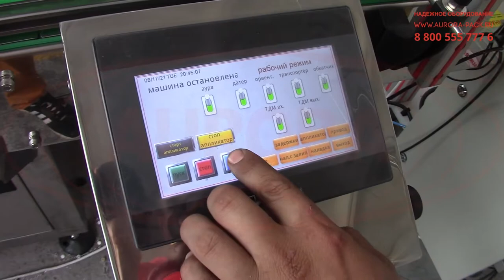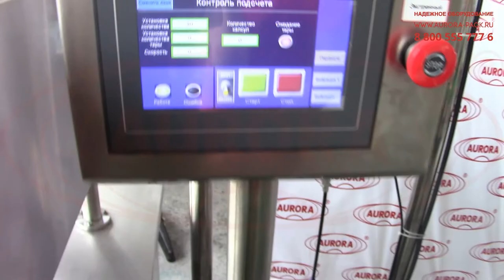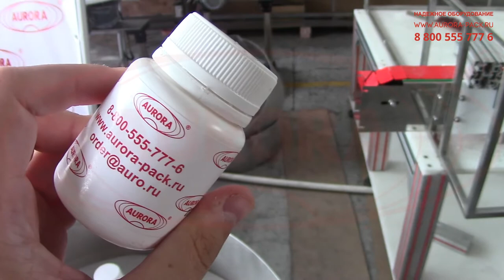Линия фасовки и упаковки таблеток и желатиновых капсул в ПЭТ флаконы «Мастер»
В данном видео показана работа линии фасовки и упаковки таблеток и желатиновых капсул в ПЭТ флаконы «Мастер»

Описание:

Специализированная линия для упаковки таблеток и капсул во флаконы — это полностью автоматизированный комплекс, включающий участки дозирования, укупорки и этикетирования. Линия оснащена универсальной системой фасовки, которая позволяет работать с разноформатными таблетками, пилюлями, мягкими и жесткими капсулами. Зона загрузки изделий оснащена входным лотком и вибропластинами, которые подают капсуы в требуемом количестве и с заданным интервалом. Диапазон дозирования на 1 флакон варьируется от 1-9999 шт.

Система укупорки состоит из двух функциональных станций — узла установки и забивки колпачка, а также роликовой укупорочной головки. Колпачки подаются из дискового ориентатора с загрузочным баком ёмкостью 300 шт. В процессе забивки колпачка тара фиксируется держателями, что обеспечивает точную подачу изделий. В процессе этикетирования на флакон наносится круговая этикетка на самоклеящейся основе. Для дополнительного удобства работы машина укомплектована счетчиком количества капсул и наполненной тары. Оборудование отвечает всем необходимым требованиям GMP. Для его изготовления применяется нержавеющая сталь марок AISI304 и AISI316.

С более подробным описанием данного оборудования Вы можете ознакомиться на нашем сайте по ссылке